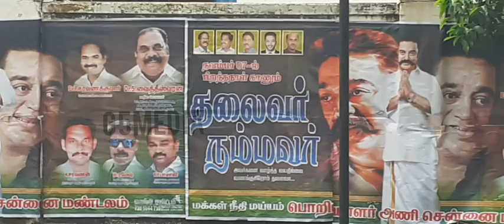சினிமா எனது தொழில் , அரசியல் எனது கடமை - KAMAL HASSAN speach தொண்டர்களை சந்தித்தார்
சினிமா எனது தொழில் , அரசியல் எனது கடமை - KAMAL HASSAN
 மக்கள் நீதி மய்யம் கட்சியின் தலைமை அலுவலகத்தில் தொண்டர்களை சந்தித்தார்